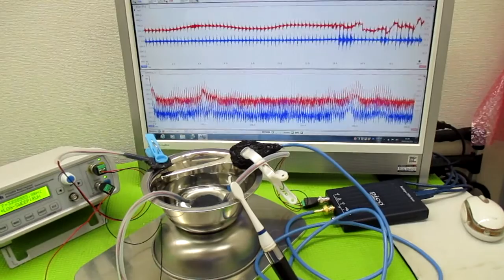オリジナル製品：超音波発振プローブを利用した超音波制御技術 ultrasonic-labo